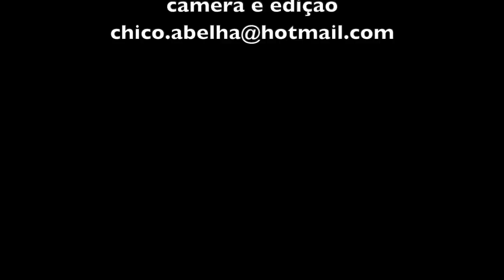A POESIA E A CIÊNCIA DO CANTO DO CARRO DE BOI - SÃO SEBASTIÃO DO RIO VERDE MG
"Para o carro de boi cantar a gente aqui usa pereira, mas não pode ser do pé porque é mais cerne, o certo é usar dos galhos que é mais macia. E daí a gente coloca azeite de mamona que é pra engraxar. Depois é só botar peso, anda um pouco pra esquentar e o carro canta que é uma beleza..."